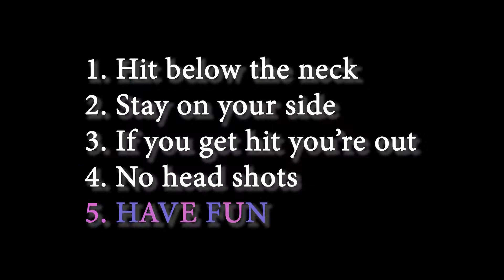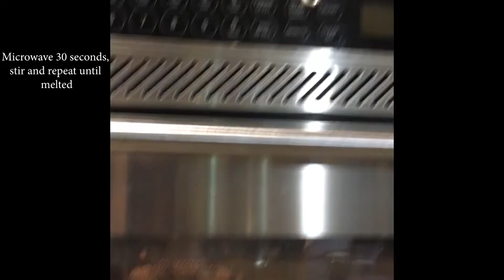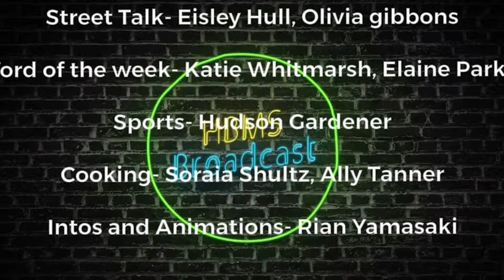HBMS Broadcast December 7